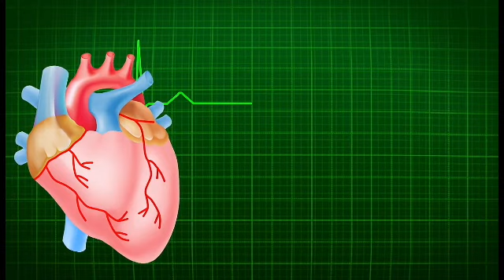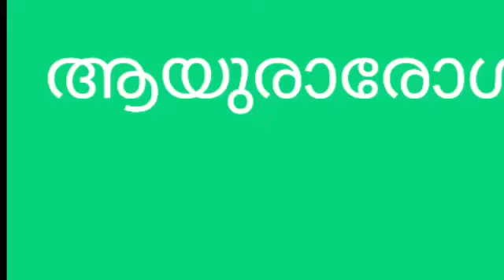ECGയുടെ ഉപയോഗങ്ങൾ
ECGയുടെ ഉപയോഗങ്ങൾ. In this video i explain uses of ecg.